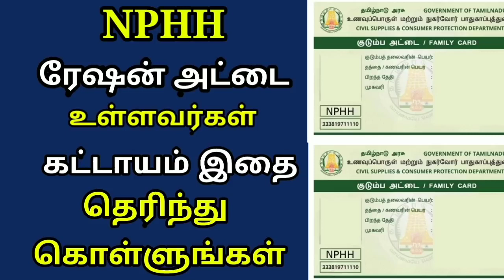NPHH ரேஷன் அட்டை உள்ளவர்கள் இதை கட்டாயமாக தெரிந்து கொள்ளுங்கள் NPHH Rationcard news Tamil today